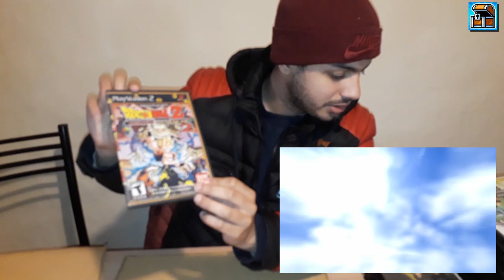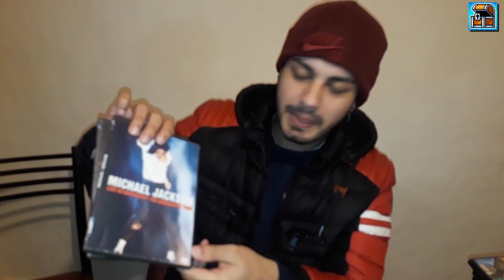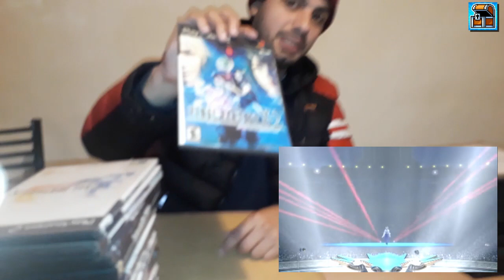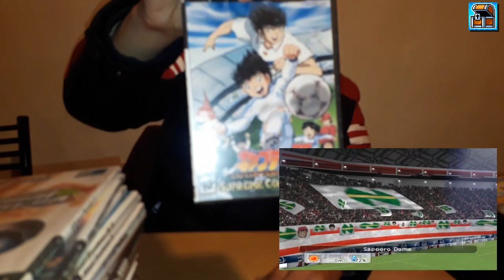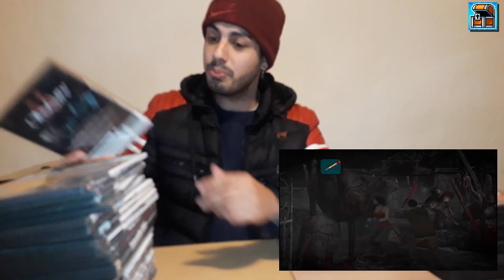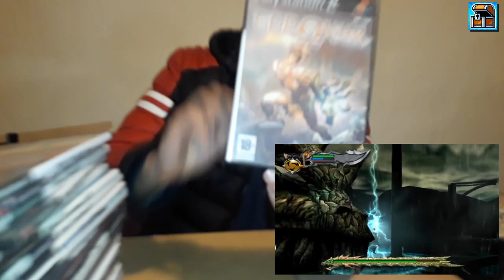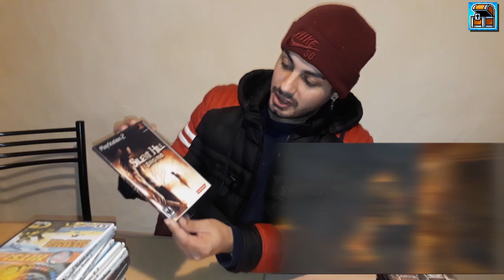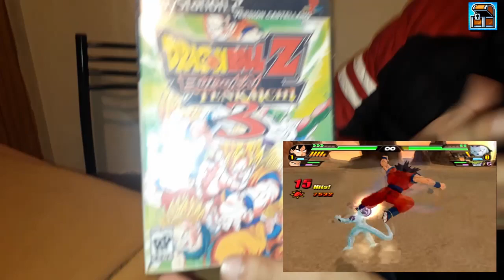MI COLECCION DE JUEGOS DE PLAY 2... DE LA FERIA!!!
¿Te acordas de esos jueguitos de PLAY 2 que ibas y comprabas en la feria? Recorda junto al Cofre esas epocas ;)

silent hill
gameplay
analisis
red faction
review
virtua tenis 2
guitar hero
pgen
snes station
obscure